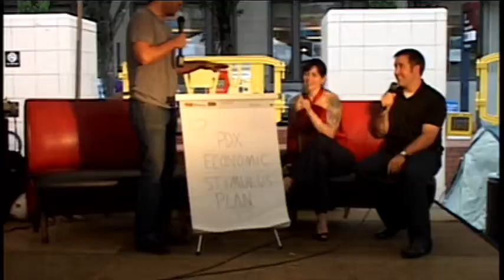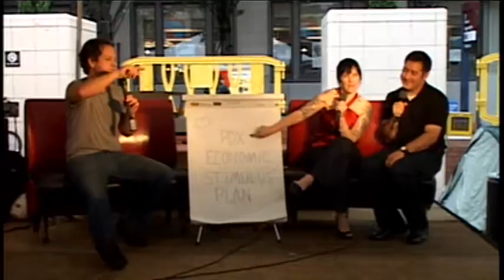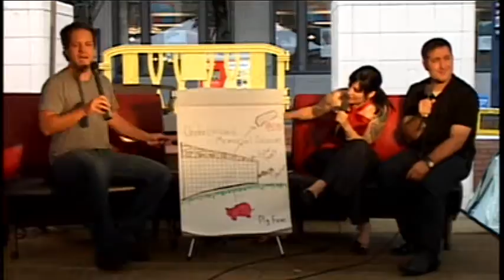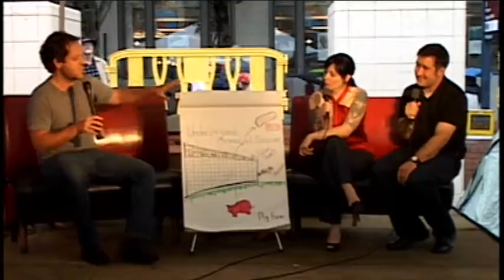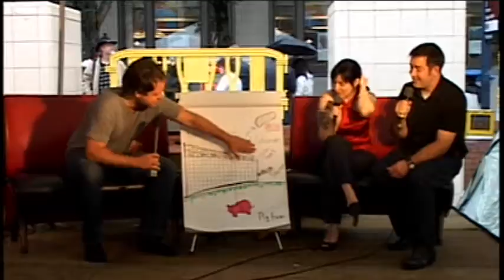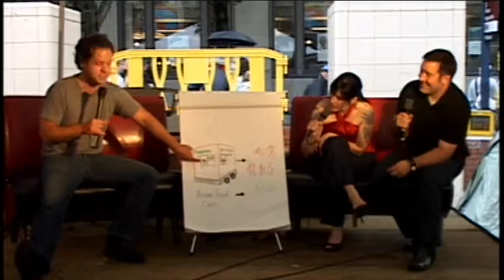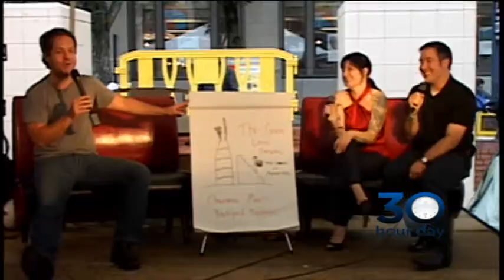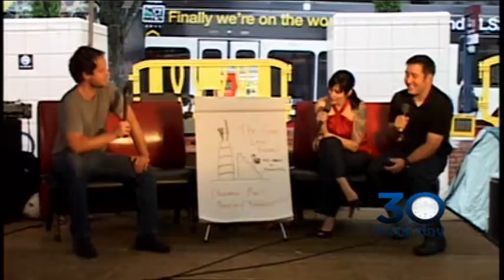30HDII PCS DAY1 01